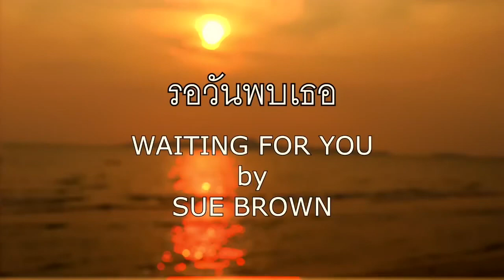Waiting For You ( รอวันพบเธอ )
Sue Brown - Vocal
Composed, arranged and video edited by Roong Charoenchai
Recorded at:
Lakeside Recording Studio, Taupo NZ ( special thanks Graham Sullivan )
Roong Studio, Bangkok, Thailand

Musicians: Mark Hodgkins Lester Esteban  Dusit Na Songkhla Jeng Watchara Atchariyavaranon Kp Singruang

Dancer: Maria Kulakhszyan Nick Nick Sangkaew Prapawadee Phothiphraisiri Simeon Drew Young Oleksii Sosnin Gustavo Oropeza

Thanks for vocal guide and sang with band
Dontra Kunkhetpai Kamonnat Worajak
Bangkok camera team  Roong สรร ชุมวรฐายี Beer Nantasak Artimage  Kittipat Boonchuychusak

Thanks for the night scene at Sandbar by the sea and Taupo Social Club, Taupo, NZ